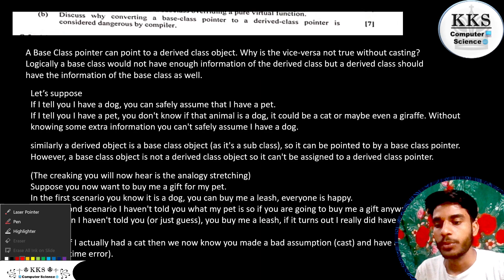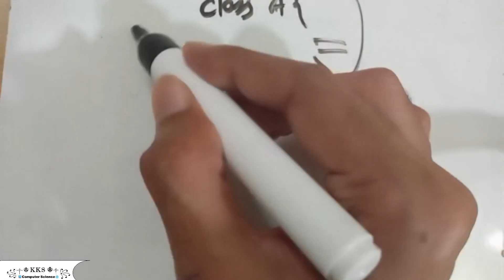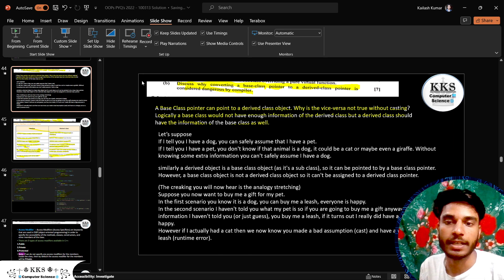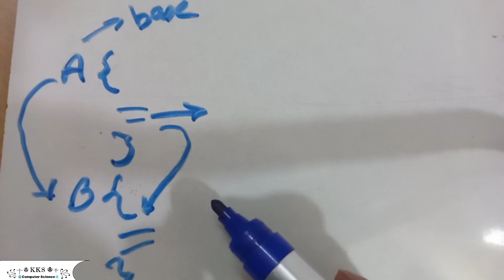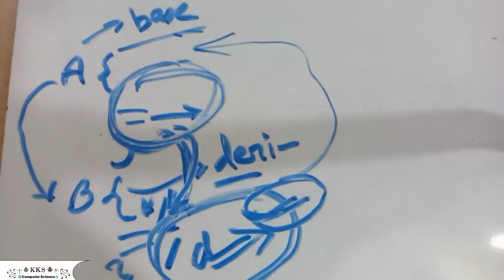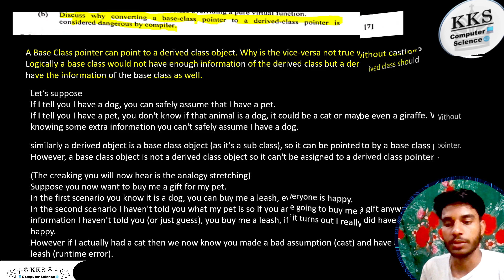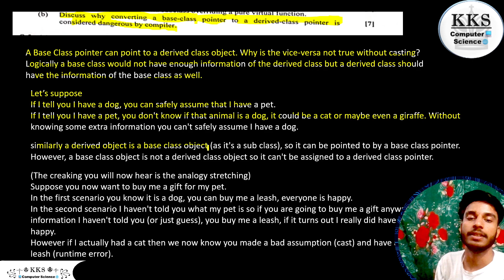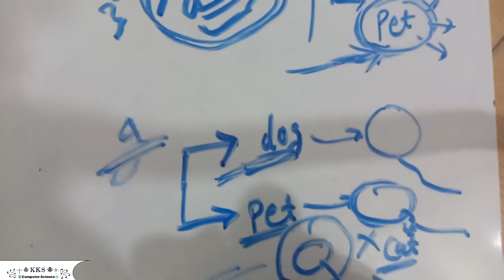Part - 4.b, OOP PYQ's 2022 | CSE 3rd Semester | Paper Code -100313 | Object Oriented Programming C++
Hii
I'm KKS
I'm in learning phase
So,

👉 About Video :-